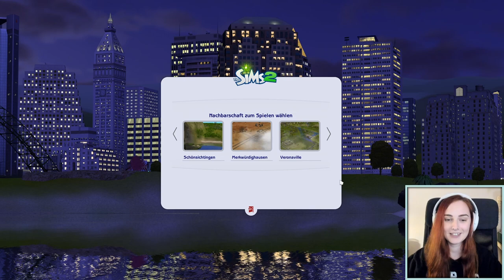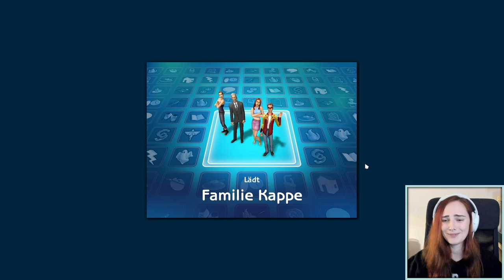Romeo & Juli 💚 Die Sims 2 Veronaville - Let's Play | Folge 01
Herzlich Willkommen zu einem neuen Let's Play! 💚

Heute begeben wir uns auf eine Reise in die Vergangenheit und besuchen Veronaville. Eine uralte Fehde schwelt hier zwischen den beiden einflussreichen Familien Kappe und Monti, doch die junge Generation scheint sich wieder anzunähern und die Streitigkeiten vergessen zu wollen... kann die Liebe am Ende siegen?